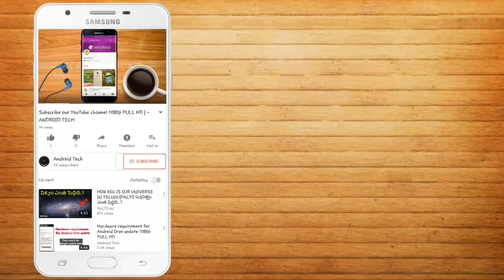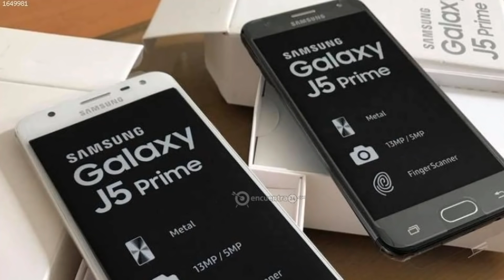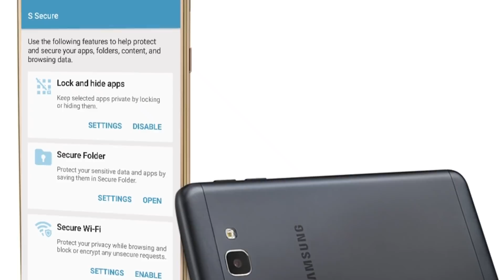J5 prime will get the Android Oreo upgrade | Android Tech